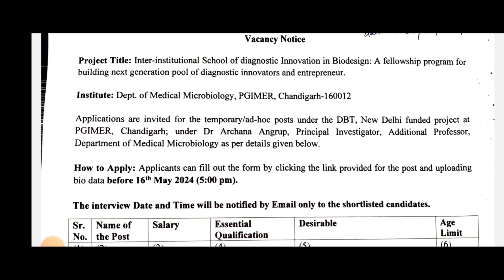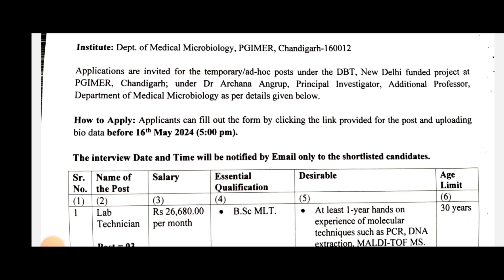PGIMER Chandigarh 2024/PGI lab technician recruitment 2024